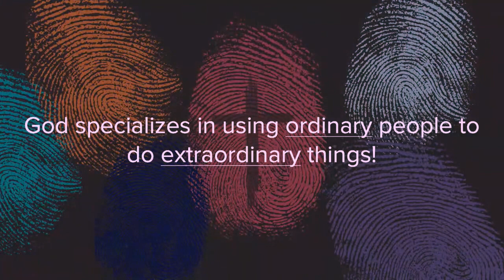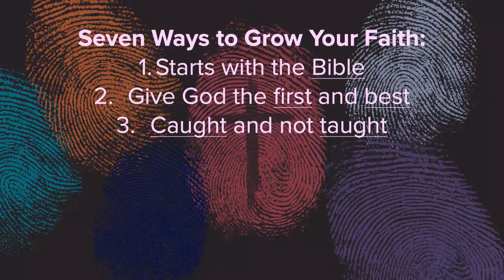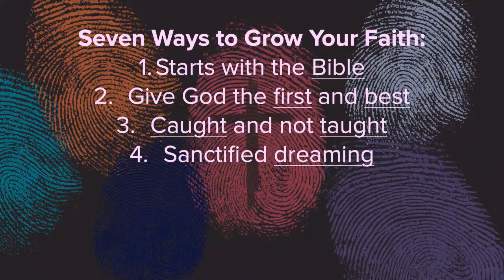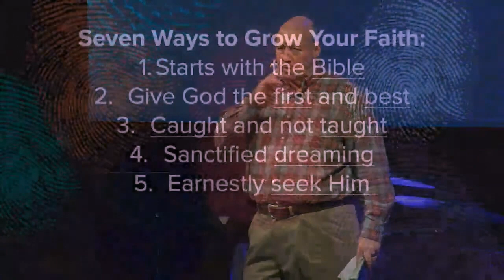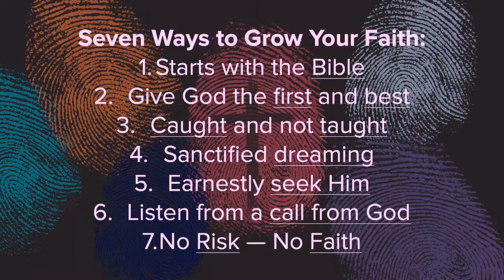No Shrinking Back